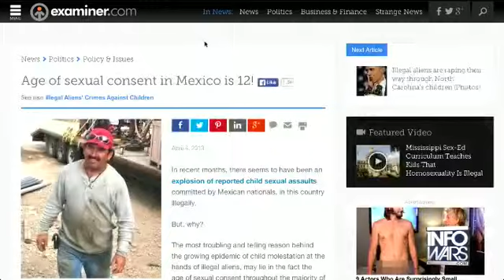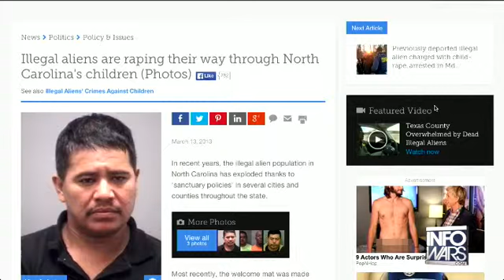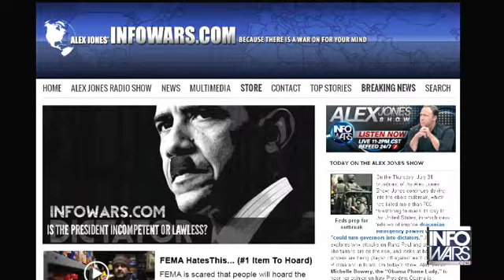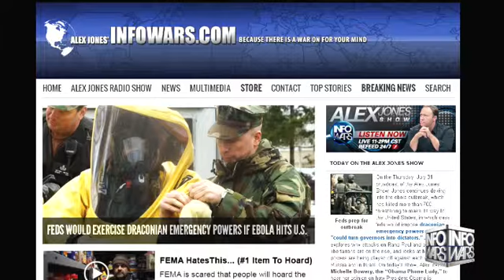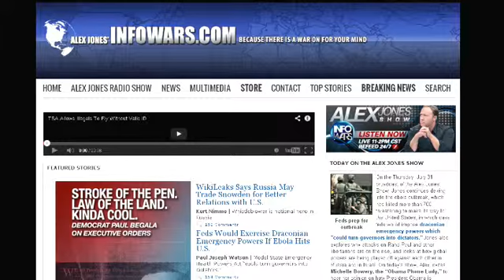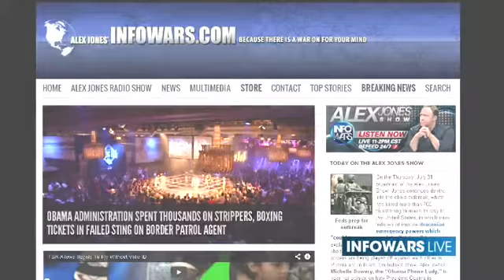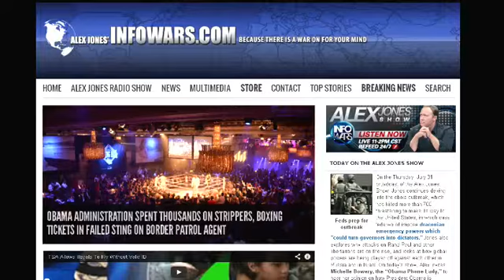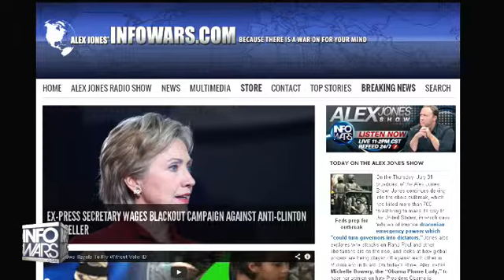The Alex Jones show Thursday July 31st 2014 part 8 of 16